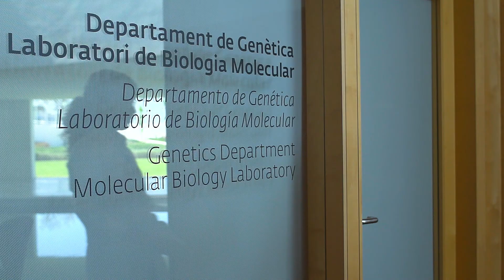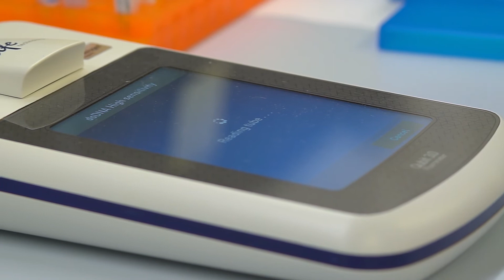Fundación IMO y la Universidad de Columbia colaboran para generar células madre IPS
Una investigadora del Departamento de Genética ha realizado una estancia de cuatro meses en la Universidad de Columbia de Nueva York, como parte de un proyecto de Fundación IMO para obtener células madre de pacientes con distrofias de la retina y, a partir de ahí, poder estudiar in vitro las mutaciones que causan algunas de estas enfermedades.